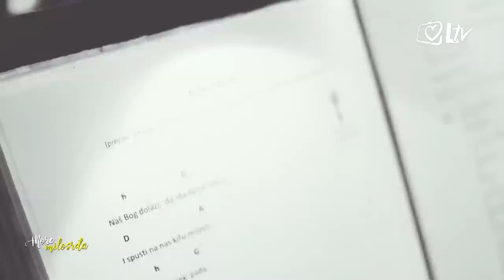More milosrđa – Božena Klarić i don Damir Stojić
U Moru milosrđa gostuju Božena Klarić, vjernica laikinja, koja će govoriti o svom dugogodišnjem iskustvu života u vjeri i svećenik don Damir Stojić na temu "Teologija tijela - zašto nas je Bog stvorio ovakvima kakvi jesmo".